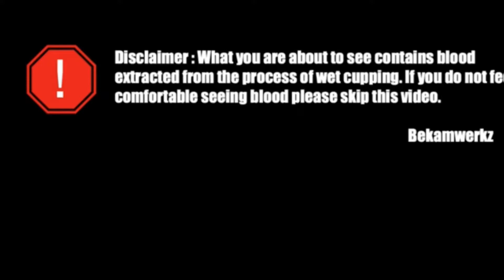Brother Fir cupping session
Regular cupping sessions set at every 3 month for optimal body wellness